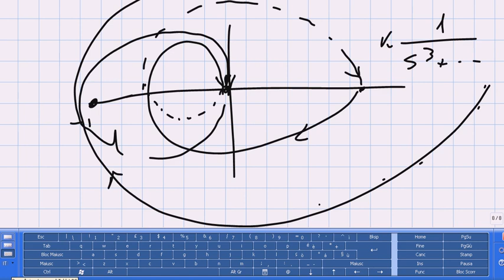Fondamenti di Automatica - Lezione 47